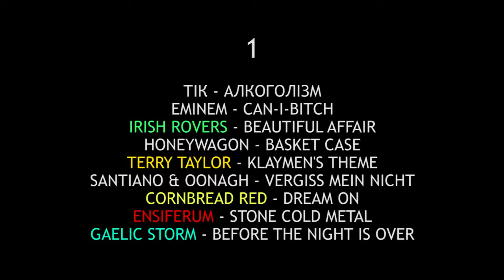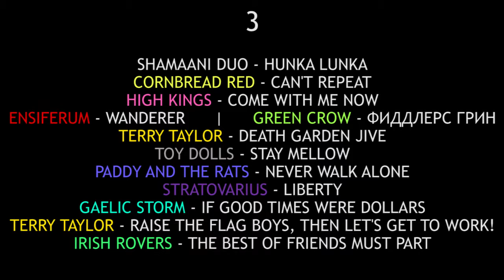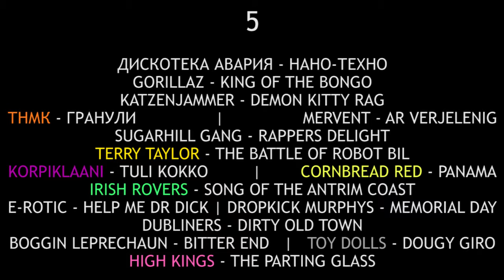Красный рюкзак 5: Макеевка, цифровик и ещё год хранения гитары